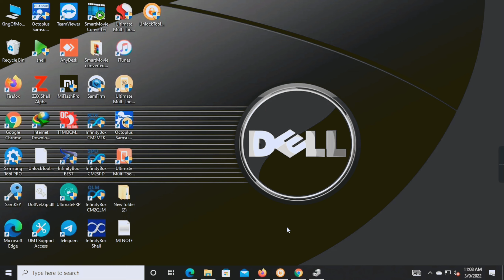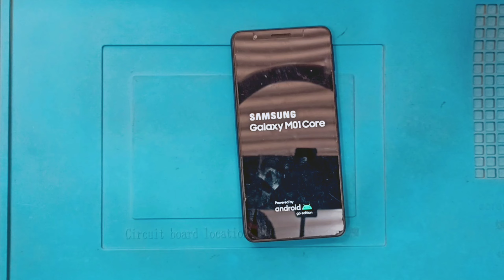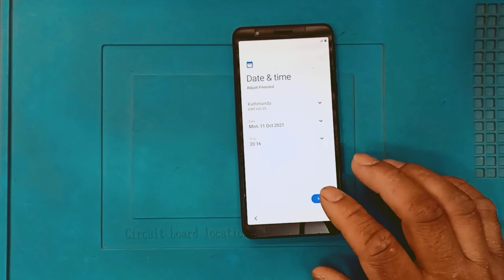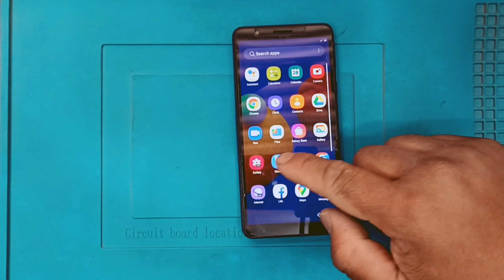SAMSUNG M01 Core FRP Unlock